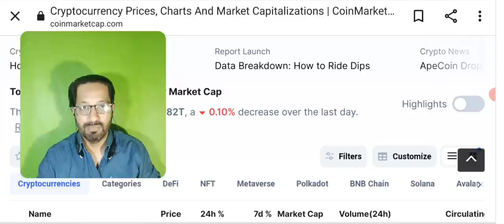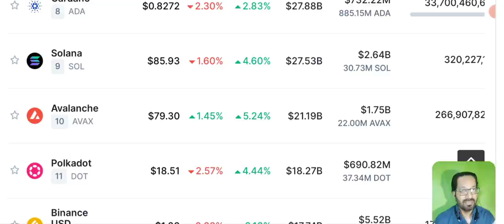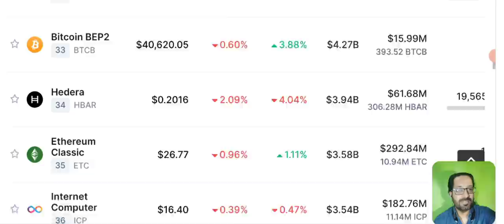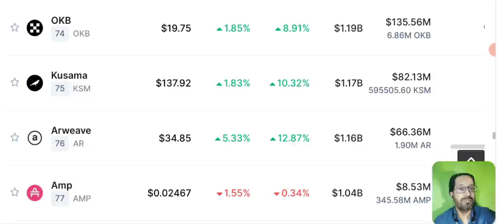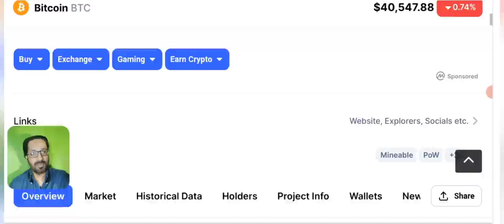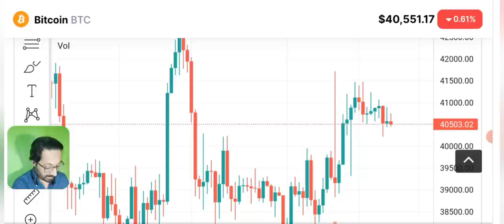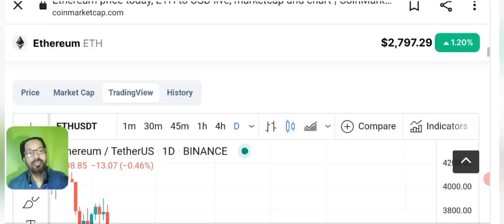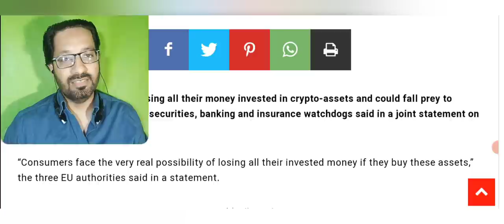Be ready to loose all your Crypto - Bitcoin news today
Asalam o alikum dear viewers, Today I am having a Big news for you all, be ready to loose all your crypto, what is this all about? The latest news and price prediction of BTC and other stable coins.